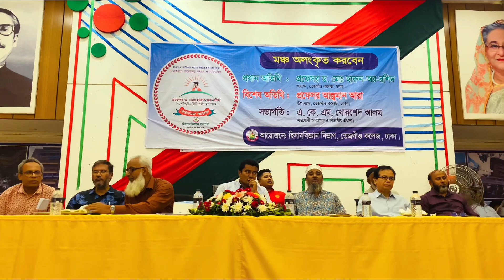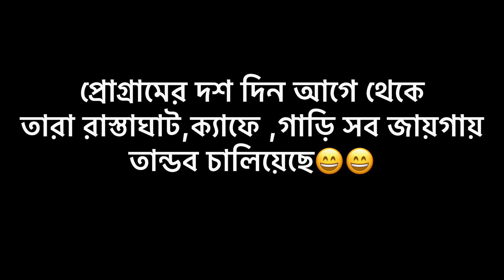তেজগাঁও কলেজ ঢাকা। হিসাববিজ্ঞান বিভাগ।Vlog 21।Tejgaon College Dhaka।Asfi Ishmam।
তেজগাঁও কলেজ ঢাকা
হিসাববিজ্ঞান বিভাগ
Vlog 21

তেজগাঁও কলেজ
Tejgaon college Dhaka
Vlog 21
Vlog 21
Tejgaon College Admission
Tejgaon college campus
Tejgaon College Accounting Department.

জাতীয় বিশ্ববিদ্যালয়ের অধিভুক্ত বাংলাদেশের সর্ববৃহৎ বেসরকারি কলেজে তেজগাঁও কলেজ। তেজগাঁও কলেজের অবস্থার ঢাকার ফার্মগেটের ইন্দিরা রোডে। তেজগাঁও কলেজে বর্তমানে শিক্ষার্থীর সংখ্যা ২৫ হাজার।

তেজগাঁও কলেজ ঢাকা
উচ্চ মাধ্যমিক, স্নাতক ও স্নাতকোওর শিক্ষা কার্যক্রম পরিচালিত হয়। তেজগাঁও কলেজ জাতীয় বিশ্ববিদ্যালয়ের অধিভুক্ত।

Tejgaon college
Tejgaon College campus
National University
জাতীয় বিশ্ববিদ্যালয়ের
তেজগাঁও কলেজ
college Admission
Nu Admission
Tejgaon college Admission
College admission

Episode 1
Ramna Park Dhaka

Episode 2
Chandrima Uddan Dhaka

 I'm Bangladeshi. I'm student, YouTuber. Vlogger and traveler. I make traveling video. I am 22  years old. I love YouTube, My dream 1M subscribers on my YouTube channel. One day i will achieve my Dream Inshallah ❤

we have to change ourselves, then the society will change one day inshallah.

Vlog 1
Nagerpara High school

Vlog 2
Dhaka to Mawa

Vlog 3
Dhaka view

Vlog 4
Tejgaon college Dhaka

Vlog 5
Bashabo Sobujbagh Dhaka

Vlog 6
Book Fair 2021

Vlog 7
Shamsur Rahman college

Vlog 8
Barishal

Vlog 9
Shariatpur city

Vlog 10
Dhaka university

Vlog 11
Faridpur district

Vlog 12
School life memories

Vlog 13
Munshiganj

Vlog 14
Shariatpur to Dhaka

Vlog 15
Book fair 2022
Video link

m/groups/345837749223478